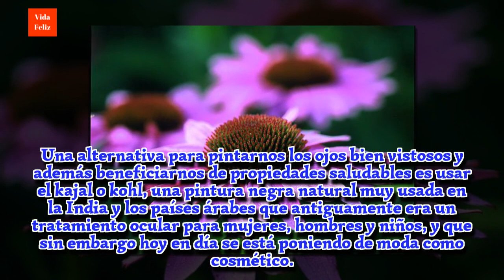¿Te pican y arden los ojos? ¿Cómo tratarlo?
Explicamos diferentes remedios naturales y consejos que nos ayudarán a encontrar la causa de estas molestias oculares y a tratarlas naturalmente.